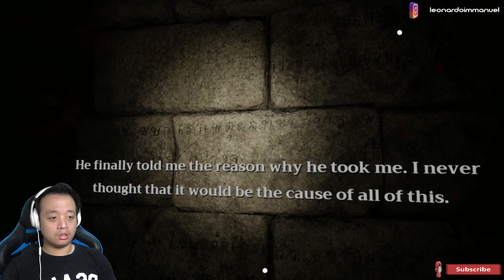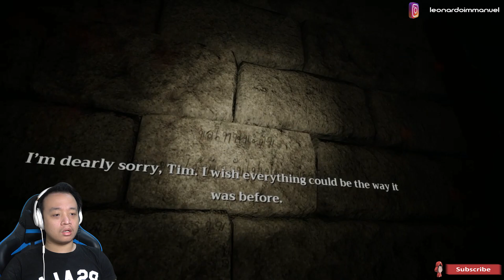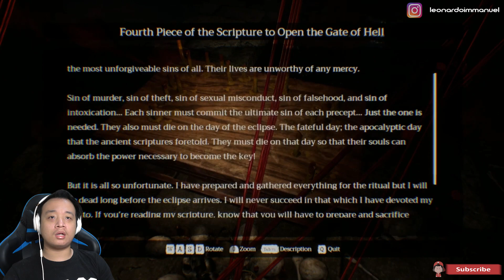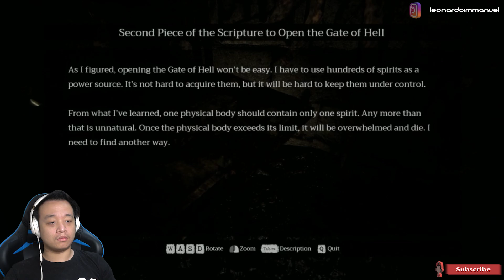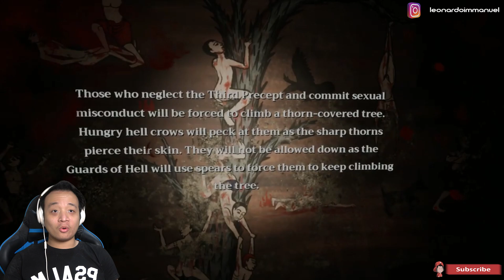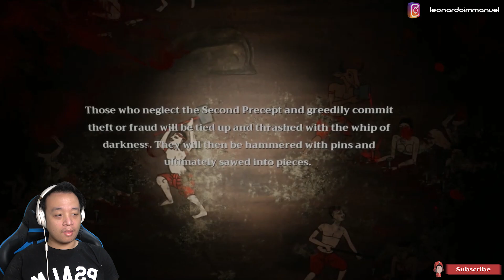NAMATIN GAME KEMATIAN - Home Sweet Home EP 2 - Indonesia (END)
Mainin game Home Sweet Home Episode 2 yang sangat menarik dan menakutkan.
Selamat menonton.